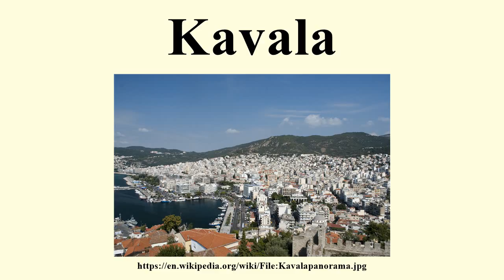Kavala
Image-Copyright-Info
Author-Info:   Andreas Kontokanis

Image-Copyright-Info